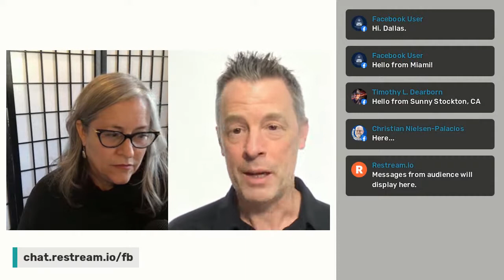Mia Scharphie - Designing Your Career (Context & Clarity LIVE)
Are you designing your career?

That's the question we'll start with Thursday on Context & Clarity LIVE.

Jeff Echols and Katharine White MacPhail will welcome creative agent of change, design thinker, facilitator, and founder of Build Yourself, Mia Scharphie to Context & Clarity.

Join the conversation this week as we explore the idea of designing your career. Have you ever thought about designing your own path forward? You do that for your clients, how about for yourself in a slightly different context?

Share your experience and advice, and ask your questions, Thursday at 4:00 pm ET.

Context & Clarity LIVE is live-streamed on Facebook, LinkedIn, Twitch, and YouTube.